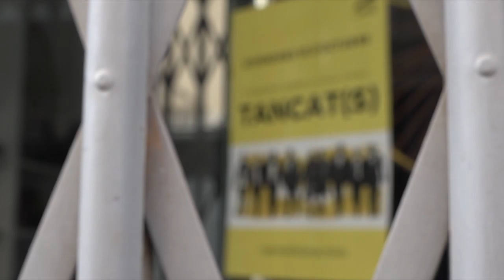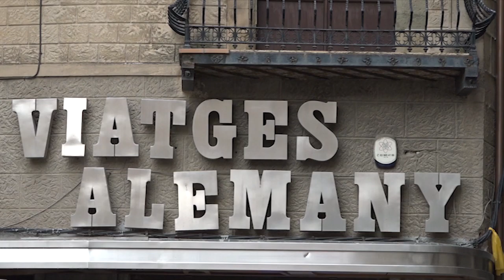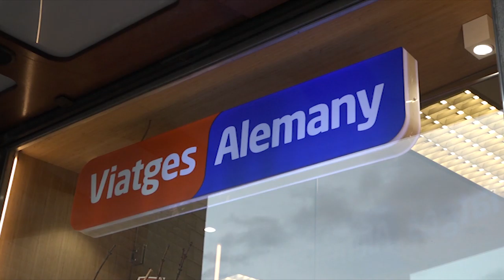Info Taronja 21-10-2019